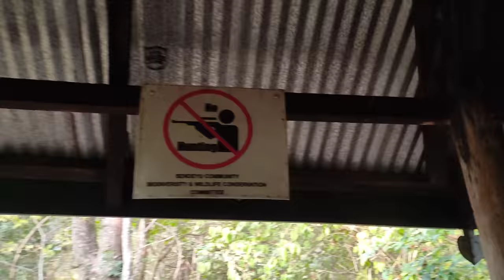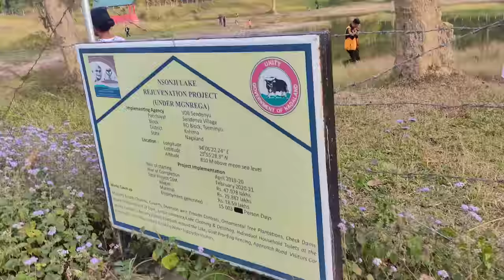Day out with renny vlog and friends || moments to be remembered || kents vlog.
I finally mate my best old friend after 10 years
and dine together.